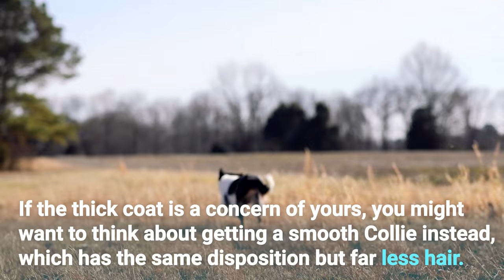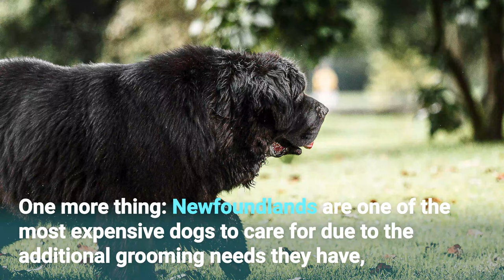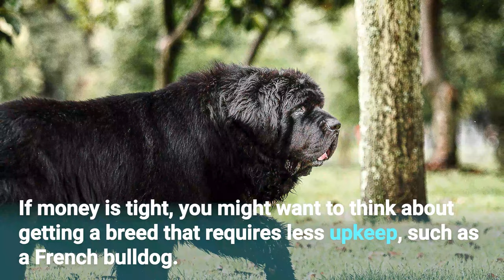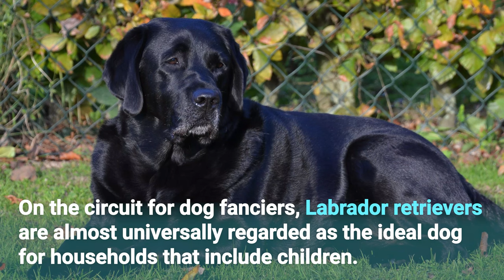Which Dog Breed is Best for Your Family? 🏡 Top 10 Family Dogs - Man’s Best Friends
The DailyDoge is back with another top ten list of man’s best friends. In this video, we are discussing the top ten best dog breeds for families.
➡️ Families need dogs that are loyal, attentive, and friendly to all members of the household. Even though dogs sometimes have a favorite family member, it is important they are affectionate and loving to everyone in the house.
Aside from temperament, there are several other factors to consider such as size or spacing issues. A large dog in a small apartment may be overcrowded and a tiny dog may be too small or timid to play with children.

Follow along as we evaluate the top ten dog breeds for families to learn which characteristics to look for and which breed might be perfect for your household.
➡️ Today we are making a list of the top 10 dogs for families, dogs that go well with children as well as being glow maintenance dog breeds.
Also some pet info on small dog breeds as well as Irish setter golden retriever and French bulldogs.

🐾 Welcome to the official YouTube channel of DailyDoge 🐾

From the energetic busy dogs to the lazy couch potatoes, we love all dogs big and small. If you share this love of dogs, this channel is for you!
➡️ The videos you will find on DailyDoge are full of the most adorable dogs on the planet and all the information you need to know about any breed. Understanding the history of a breed is a terrific way to understand the behaviors and instincts the dog may exhibit.
Some dogs were bred as hunters, some as herders, and others as guard dogs. If you have a small dog with a pointed nose, there is likely a history of hunting in its lineage.

Aside from working behaviors, Dogs exhibit many traits that make them wonderful companions. A bad day can instantly turn to a good day when faced with a happy little wagging tail and a soft friendly face to greet you.
If you need help choosing the right breed for your family or simply enjoy learning about these amazing creatures, DailyDoge is here to help.